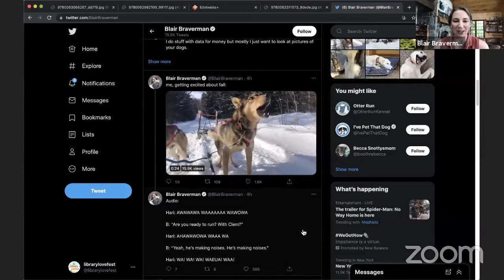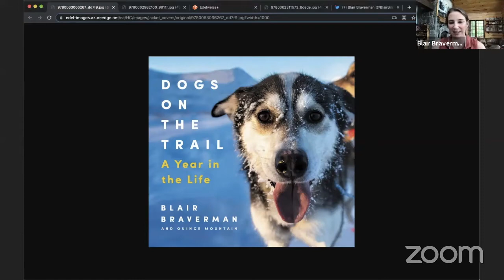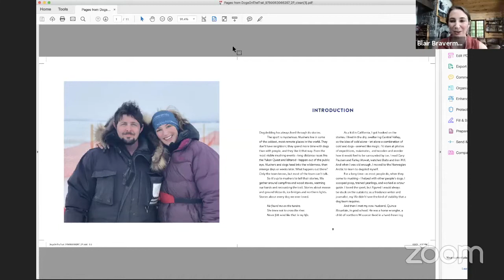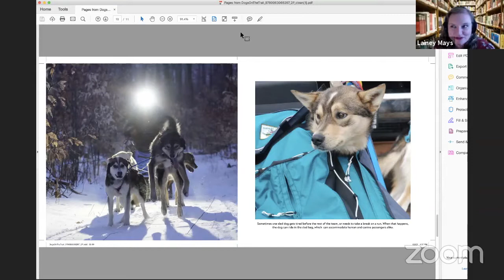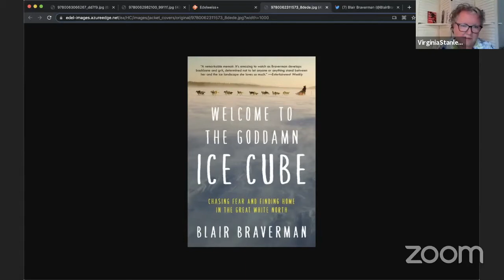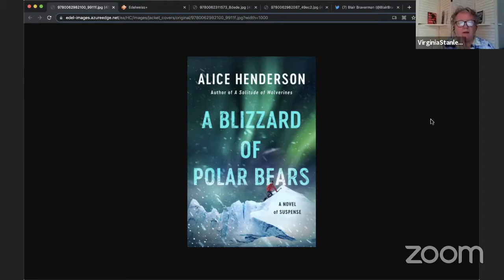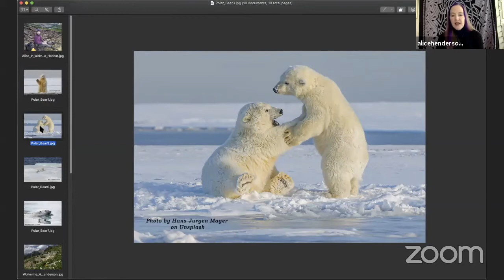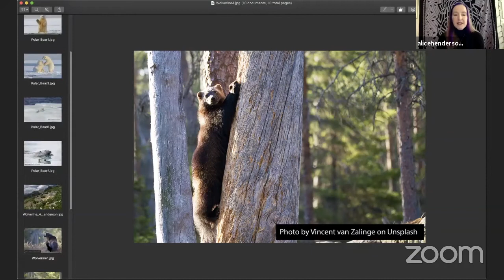Door to Door 8/24/2021: Authors Blair Braverman and Alice Henderson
Join us for an hour of incredible women in nature in both fiction AND nonfiction!

LLF welcomed Alice Henderson, author of the novel A BLIZZARD OF POLAR BEARS and Blair Braverman, author of the photographic nonfiction journey DOGS ON THE TRAIL!

About A BLIZZARD OF POLAR BEARS (on sale 11/9): Wildlife biologist Alex Carter is back, fighting for endangered species in the Canadian Arctic and battling for her life in this action-packed follow-up to A SOLITUDE OF WOLVERINES, “a true stunner of a thriller debut” (James Rollins) and “a great read” (Nevada Barr).

About DOGS ON THE TRAIL (on sale 9/29): A delightful photographic journey into a year in the life of a team of sled dogs, based on Braverman’s wildly popular Twitter feed.